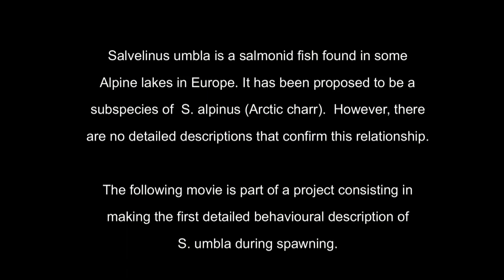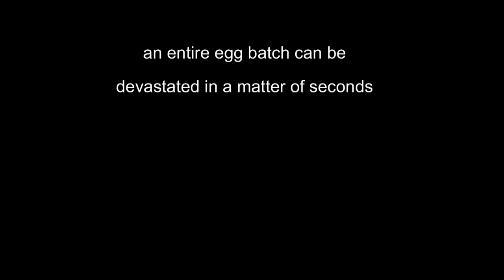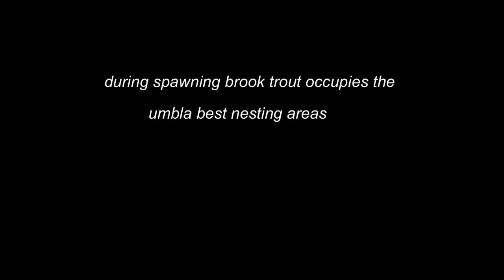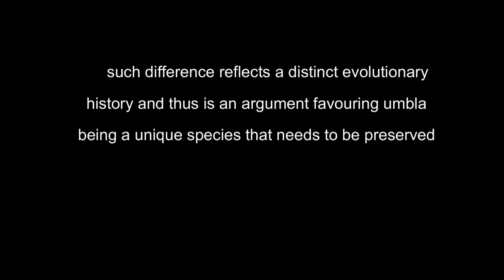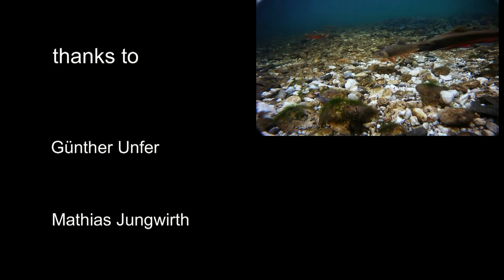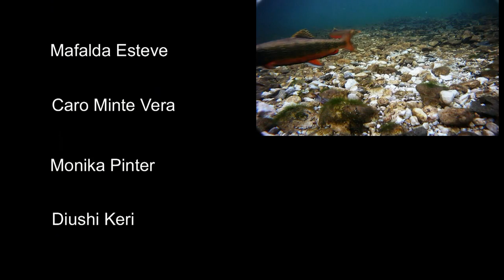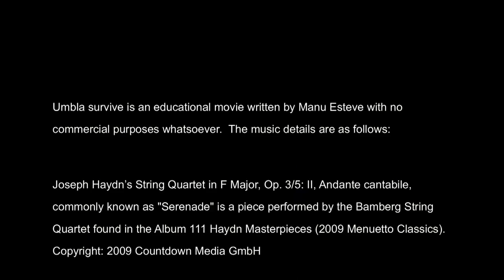umbla survive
Umbla survive is an educational movie written by Manu Esteve with no commercial purposes whatsoever.  The music details are as follows:

Joseph Haydn's String Quartet in F Major, Op. 3/5: II, Andante cantabile, commonly known as "Serenade" is a piece performed by the Bamberg String Quartet found in the Album 111 Haydn Masterpieces (2009 Menuetto Classics). Copyright: 2009 Countdown Media GmbH

Gustav Mahler's Symphony No. 5 in C-Sharp Minor, Adaggieto Sehr Langsam, is performed by the Rundfunk Sinfonie Orchester Ljubljana & Anton Nanut and contained in the album: The Best of Gustav Mahler.  Copyright: 2012 Pirames International S.r.l. under license of Saar S.r.l.

Franz Schubert´s Serenade is performed by Dimitri Bashkirov and contained in the album: 40 Most Beautiful Orchestra Classics.  Copyright: 2011 Warner Classics, Warner Music UK Ltd

Bedřich Smetana's  Die Moldau from Má Vlast is performed by the Indiana University's Philarmonic Orchestra, David Effron Conductor on December 4, 2007 and  contained in the album:  Indiana University's Jacob School of Music Presents...Copyright: Trustees of Indiana University

Franz Schubert´s   String Quintet in C major, D.956: II. Adagio is performed by Alban Berg (string) and Heinrich Schiff (cello), and contained in the album: Schubert. String Quintet  EMI Classic, copyright EMI  Records Ltd.1983,I

Anton Bruckner's Symphony No. 9 in D Minor, WAB 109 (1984 Version): I Feierlich Misterioso is performed by Anton Bruckner and contained in the album: I love the 80's  Vol. 1 (1880´s). Copyright: 2009 Naxos

Supreme" is a song by Robbie Williams released in 2000 as the third single from his album Sing When You're Winning, and contains an interpolation of Gloria Gaynor's "I Will Survive". The cover by Vienna Boy's Choir was released in 2002. Taken from the album "Vienna Boys Choir goes pop".  Copyright: 2002 EMI Records Ltd

This movie was originally planned to be a document showing Salvelinus umbla spawning behaviour but turned to be a conservation film denouncing the detrimental effects of the exotic species living with umblas.  On the salmonids world Salvelinus umbla is a unique treasure.  They should be strongly protected across their natural range in Europe.  The main management policies should deal with habitat restoration and preservation.  Any practice involving hatchery fish should be immediately stopped.  Hatcheries are a real threat to wild fish.  Money for S. umbla management should ideally only be employed in habitat conservation.

Our special thanks go to Helmut Kummer for sharing his knowledge on the population of salvelinus umbla in the lake Lunz system.  Big thanks also to Gue (Günther Unfer) for finding me a place to stay and coordinating the research plans with Kurt. To Mathias Jungwirth for inviting me to work in these fantastic waters.  To the Mayr family for hosting me on their beautiful house and making me feel as another Lunz am See neighbour.  To Bernd Puritscher for giving us the information about where to look for umblas on the upper lake.  To Daniel Hayes for recuperating my lost camera under the Oberer Lunzer Seebach cold waters.  To Rosita Pinter (Kurt's mom!!) for helping us on the music selection.  To Paulina Cavaller (my mom!!) for coming home and taking care of my daughter Mafalda while I was away in Austria. Also thanks, to all the folks of Lunz am See, especially the girl who gave us cold beer and hot meals every night at the tavern.  I hope to come back soon.

The final voice recording version of the movie was made at the Mediateca Lab (MNCN-CSIC) with the assistance of Marisol Alonso.  Previous narration trials  had much more beautiful voices and better English pronunciation than mines but were finally discarded because home recordings were too noisy.  Anyway the people participating on such narrations were Mafalda Esteve (my daughter!), Kurt Pinter, Monica Pinter (Kurt's wife!) and Caro Minte Vera.  My Lab mate at the Museum (MNCN), Diushi Keri, helped me to solve serious computer problems while editing the movie.

My friend Kurt spent hours day and night snorkelling in the upper lake and the river below.  He made the decisions in where to locate the cameras and all the success we had recording umblas behaviour is his!

I finally want to thank all my viewers and I apologize to them all for my poor English grammar and pronunciation.

Esta película se la dedico a mi mujer Maricarmen Grisolía. La he hecho en ingles para que el mensaje llegue a más gente y porque mis colegas austriacos no hablan español.  Un saludo a todos y muchas gracias por verla!
Viva Austria!!
Manu